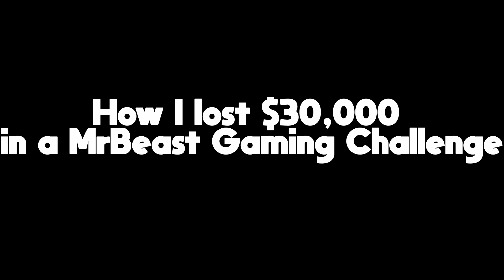HOW I LOST $30,000 IN A MRBEAST GAMING EVENT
RAM - 16GB
MOBO - MSI B550 Gaming Plus
CASE - Phanteks P400A
PSU - EVGA 750G1+
FANS - 3x Corsair SP120
3x Phanteks Fans